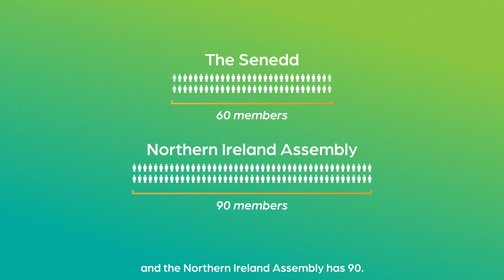Explaining Senedd reform - May 2024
Key proposals in the Senedd Cymru (Members and Elections) Bill.